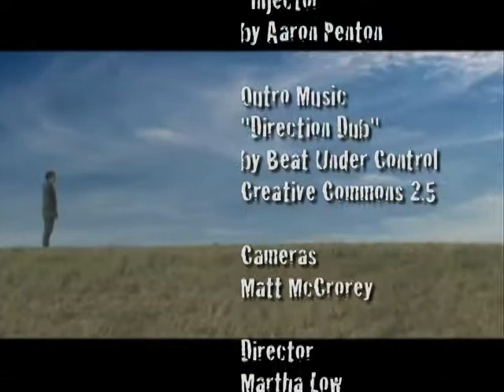SSF episode 26, part 3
Episode 26 part 3 of Student Short Films.  This episode features actress Jennifer Prettyman and actor Dan Quayle.  Two shorts, "Office Trouble" and "The Retirement Plan," which feature both actors in polar opposite roles are shown as well as an interview with Jennifer Prettyman.  Hosted by Lawrence Levesque.